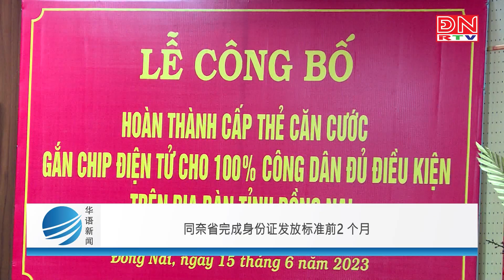Bản tin tiếng Hoa ngày 16-06-2023